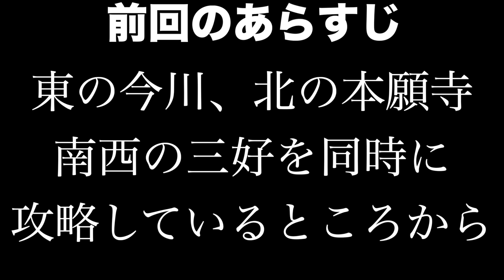【信長の野望大志PK】織田信秀＃９ 三好長慶が大軍勢で攻めてきた件！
正直ここまで攻められるとは思いも寄りませんでした・・・。

さすが超優秀な三好長慶ですね。　とりあえず背後から忍び寄ってみました